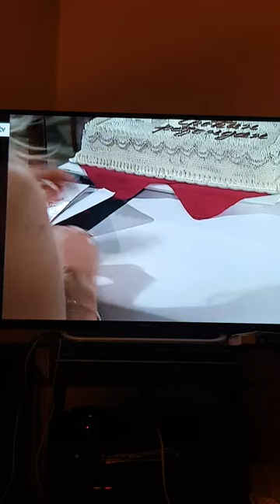Ja te ljubim bajna vilo, Nenad Jezdić